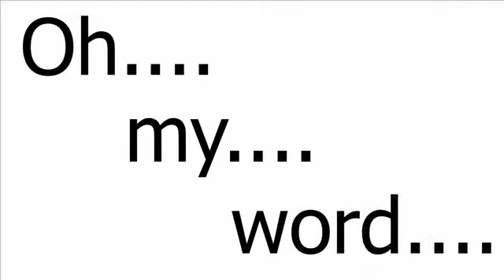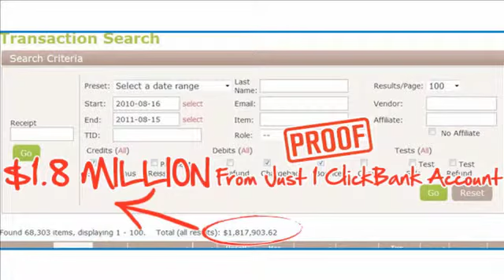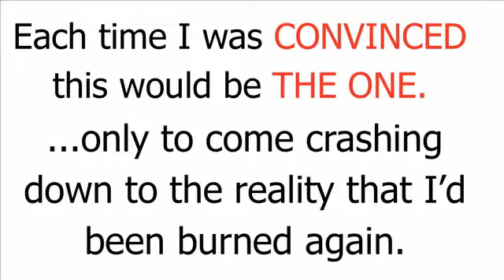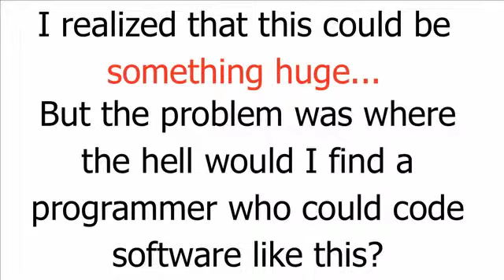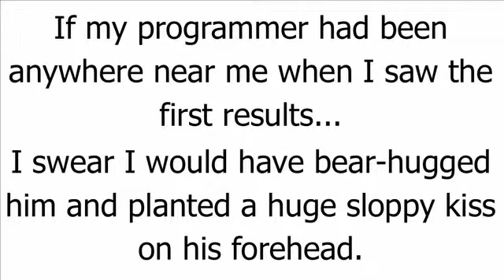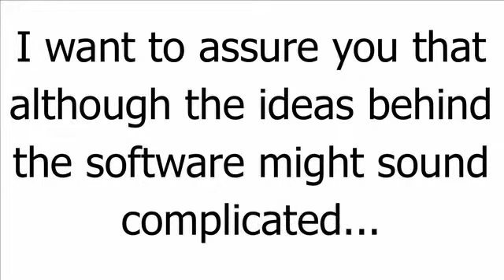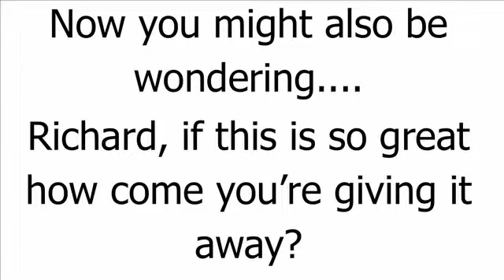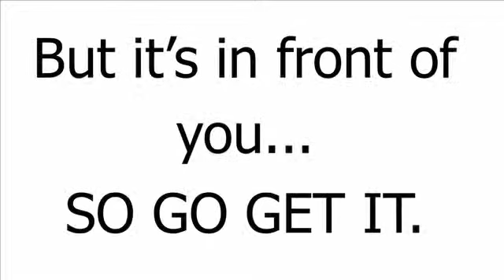Affiliate Resurrection Review-Don't Buy Affiliate Resurrection Until You See This Video!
Click Here To Discover The STEPS TO GETTING ANYTHING YOU WANT OUT OF LIFE: HEALTH, WEALTH, LOVE, & HAPPINESS ,

for more.Affiliate Resurrection.Affiliate Resurrection|Affiliate Resurrection Review|Affiliate Resurrection Software, Affiliate Resurrection Review;
Affiliate Resurrection Review discusses Affiliate Resurrection Software.Does
Affiliate Resurrection Really Work?Honest Affiliate Resurrection Review before you Buy Affiliate Resurrection or Download Affiliate Resurrection read our review.
Affiliate Resurrection is coming onto the market full force with a lot of hype and buzz. I hear lots of internet marketers mentioning the Affiliate Resurrection system and the various benefits it offers. If you have been hearing about this system than you probably already know a decent amount about it. So the real question is, Is it worth it to purchase this thing?

The creators of this system were specifically trying to create something that did the majority of the work for you when it comes to building a niche affiliate site. Now, instead of you having to spend four or five hours making an affiliate site by hand, the site builder creates an optimized site for you in a matter of minutes.